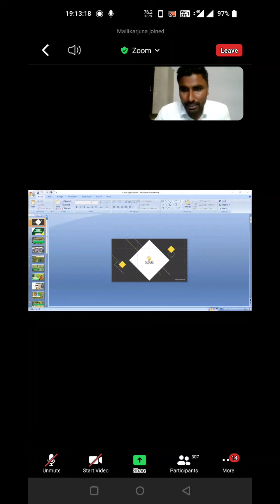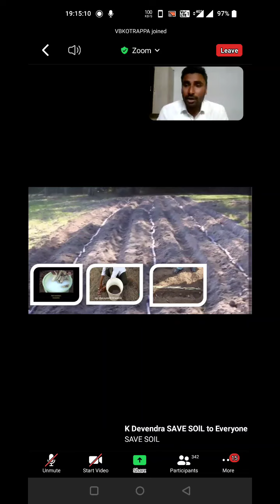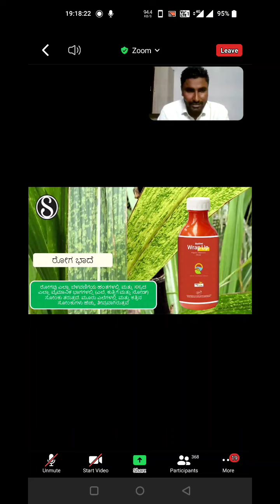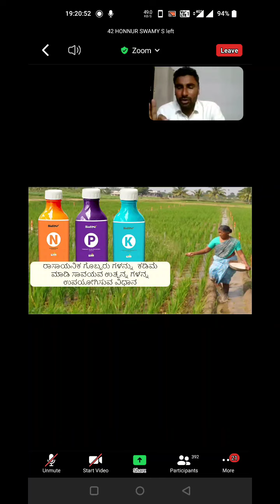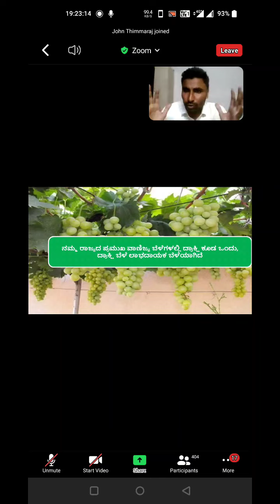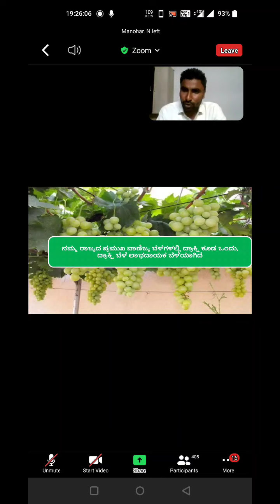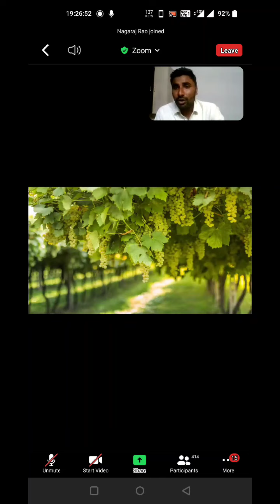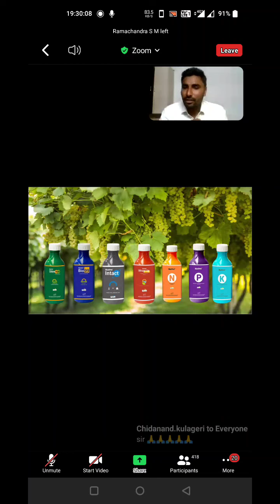BIOFIT use on Sugarcane n grapes explained in kannada..part 1...6th Aug 2022